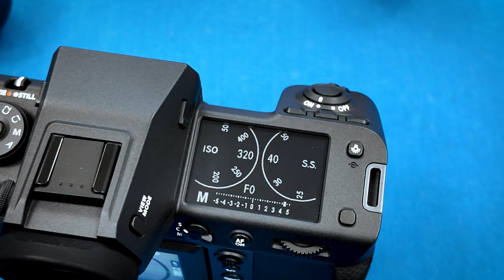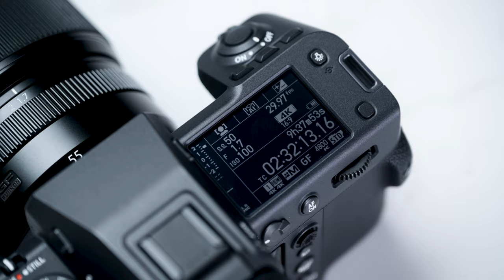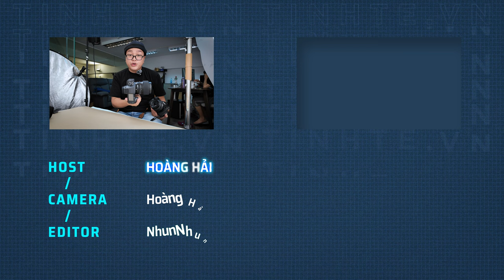So sánh Fujifilm GFX100 II vs GFX100S